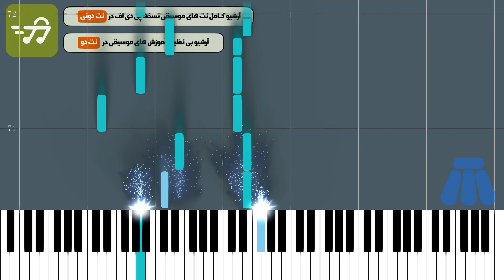آموزش آهنگ کردی بزران بزران رضا سقایی با پیانو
آموزش آهنگ کردی بزران بزران رضا سقایی با پیانو به همراه پی دی اف نت پیانو کردی بزران بزران رضا سقایی

توضیحات
آهنگ ساز : رضا سقایی
تنظیم کننده : ترنم عزتی
ساز : پیانو
سطح : متوسط
مدت زمان آموزش : 00:06:35

متن ترانه :
نت پیانو کردی بزران بزران رضا سقایی

آهنگساز : رضا سقایی

نکته : نسخه های دیگر نت بزران بزران رضا سقایی برای ساز های دیگر را می توانید از طریق لینک های زیر دریافت کنید

متن آهنگ بزران بزران رضا سقایی

بِزِران اِی بِزِران هَر وَه نازِه مای
ذِهنِم کور نَکَن سَر وَه نازِه مای
بِزِران اِی بِزِران بو عزیزَکَم
میوه رنگ وا رنگ سَر پاییزَکَم
دَسمالَه دَسِت بیلا دو تا بو
یَکیش اوریشِم یَشکیش کَتان بو
بِزِران اِی بِزِران زنگ زِرانِمه
مالِ دوسَل بار کِرد پا بِرانِمَه
گِرَه گِرتِمَه چی دارِ بَلی
مَر عِلاجِم کِی دِت بِیرنوَنی
بِزِران اِی بِزِران یَه کِی پیریمَه
یَه قاصُدَکه دوسِه دوریمَه
اگر مِیلَکَت فِراموشِم بو
سفیدی کفن بالا پشِم بو
دَمَکَت بار بو دَم دَمانَت کَم
سُرمه عطاری پُر چَمِیلَت کَم

کلمات کلیدی